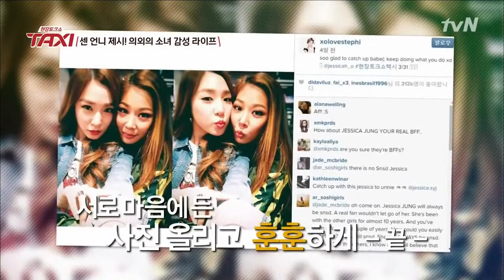[ThaiSub]150401 tvN TAXI - 티파니 Tiffany(SNSD) & Jessi(Lucky J)